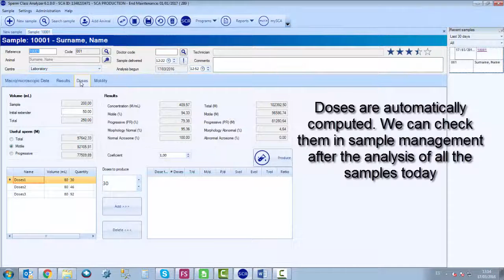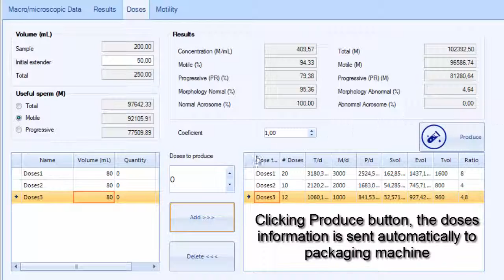Quick analysis - SCA Production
Quick analysis with the new CASA System SCA Production for analysis and production of animal semen doses.
SCA Evolution - Sperm Class Analyzer - MICROPTIC (Barcelona, Spain)